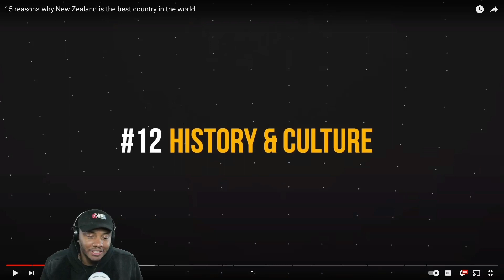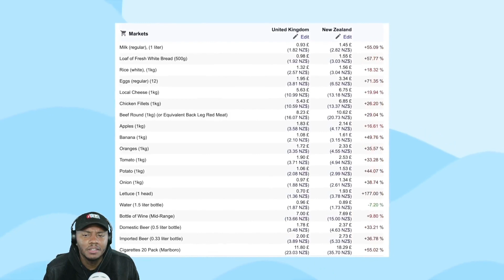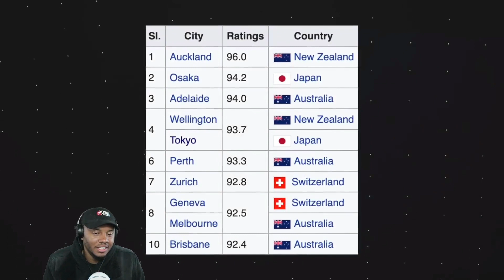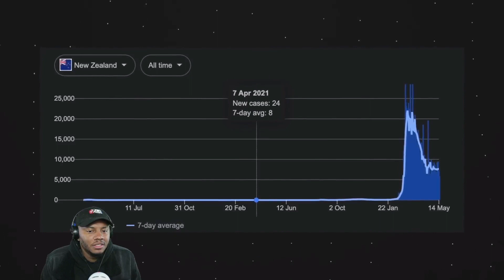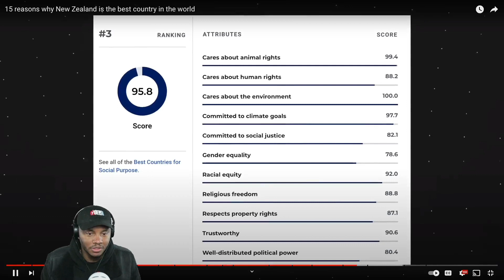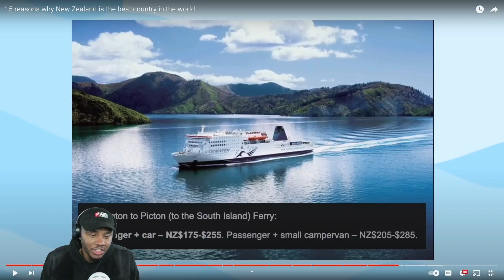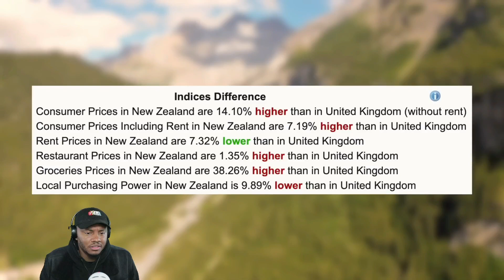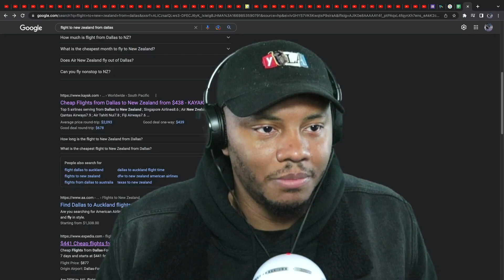American Reacts to 15 reasons why New Zealand is the best country in the world